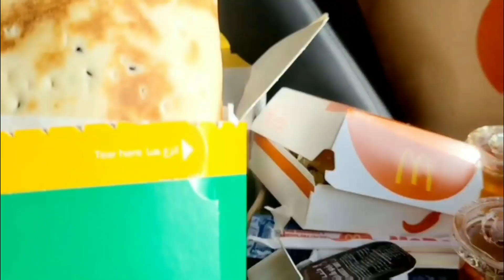Maldives of Saudi Arabia | Umluj | Umluj Island | Umluj Beach | Umluj Vlog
Hi all,

A DETAILED VIDEO ABOUT OUR WEEKEND TRIP TO UMLUJ. PARADISE ON EARTH. ITS CALLED MALDIVES OF SAUDI ARABIA. ITS KNOWN FOR ITS UNSPOILED ISLAND AND BEAUTIFUL BEACHES.
LOCATED ON THE WEST COAST, 2 HOURS NORTH OF YANBU, OVERLOOKING THE BEAUTIFUL RED SEA.
 THE ISLANDS OF UMLUJ ARE HOME TO CRYSTAL CLEAR WATER, PRISTINE WHITE BEACHED AND ABUNDANCE OF SEA LIFE ALONGSIDE THE MOST COLORFUL AND FLOURISHING CORAL REEFS THAT WE HAVE EVER LAID OUR EYES ON.
THIS IS SAUDI ARABIA AND ITS SIMPLY BREATHTAKINGLY BEAUTIFUL.